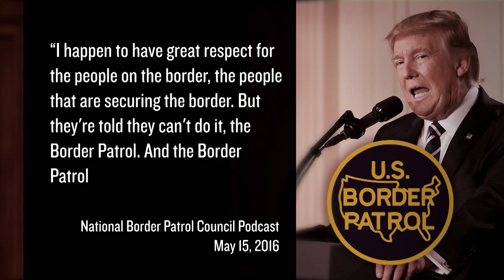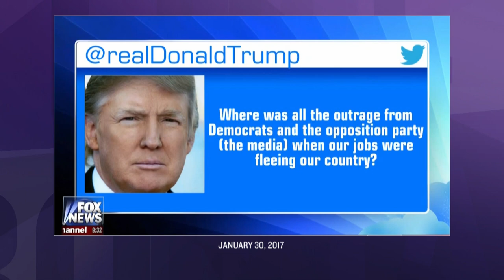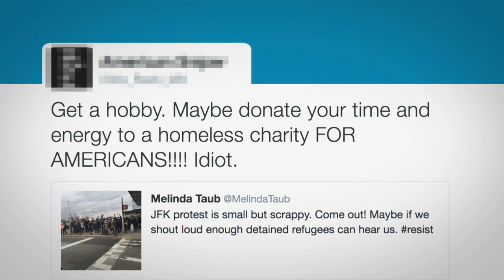Loyal to a T | Full Frontal with Samantha Bee | TBS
When you run the government, you can replace qualified staffers with whoever will hump your leg the hardest.